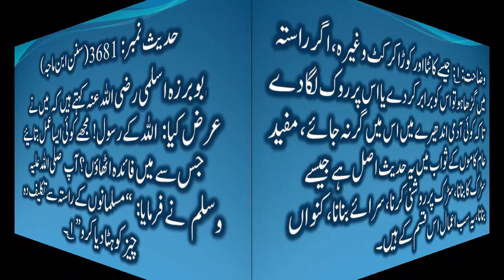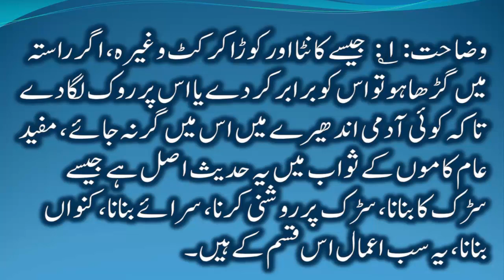Hadith in Urdu | Hadees e Nabvi |Hadees Mubarak in Urdu and Daily Islamic Information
Thi Channel Is about the Different type of Islamic information. here you can find very good Islamic information about Daily routine.

باب: راستے سے تکلیف دہ چیز ہٹانے کا بیان۔حدیث نمبر: 3681ابوبرزہ اسلمی رضی اللہ عنہ کہتے ہیں کہ میں نے عرض کیا: اللہ کے رسول! مجھے کوئی ایسا عمل بتائیے جس سے میں فائدہ اٹھاؤں؟ آپ صلی اللہ علیہ وسلم نے فرمایا: ”مسلمانوں کے راستہ سے تکلیف دہ چیز کو ہٹا دیا کرو“ ۱؎۔وضاحت: ۱؎: جیسے کانٹا اور کوڑا کرکٹ وغیرہ، اگر راستہ میں گڑھا ہو تو اس کو برابر کر دے یا اس پر روک لگا دے تاکہ کوئی آدمی اندھیرے میں اس میں گر نہ جائے، مفید عام کاموں کے ثواب میں یہ حدیث اصل ہے جیسے سڑک کا بنانا، سڑک پر روشنی کرنا، سرا ئے بنانا، کنواں بنانا، یہ سب اعمال اس قسم کے ہیں۔حدیث نمبر: 3682.ابوہریرہ رضی اللہ عنہ کہتے ہیں کہ نبی اکرم صلی اللہ علیہ وسلم نے فرمایا: ”راستے میں ایک درخت کی شاخ (ٹہنی) پڑی ہوئی تھی جس سے لوگوں کو تکلیف ہوتی تھی، ایک شخص نے اسے ہٹا دیا (تاکہ مسافروں اور گزرنے والوں کو تکلیف نہ ہو) اسی وجہ سے وہ جنت میں داخل کر دیا گیا“۔حدیث نمبر: 3683.ابوذر رضی اللہ عنہ کہتے ہیں کہ نبی اکرم صلی اللہ علیہ وسلم نے فرمایا: ”میری امت کے اچھے اور برے اعمال میرے سامنے پیش کیے گئے، تو میں نے ان میں سب سے بہتر عمل راستے سے تکلیف دہ چیز کے ہٹانے، اور سب سے برا عمل مسجد میں تھوکنے، اور اس پر مٹی نہ ڈالنے کو پایا“۔